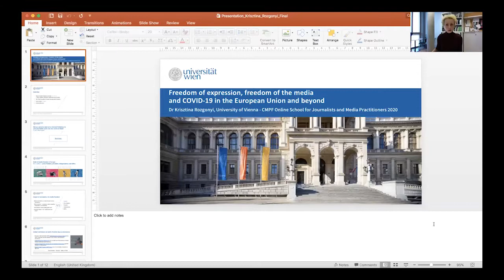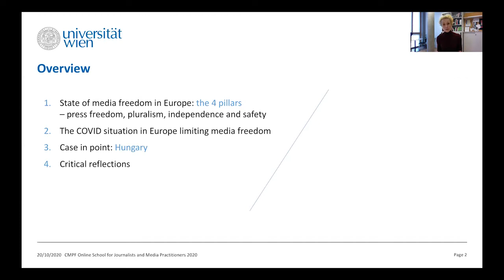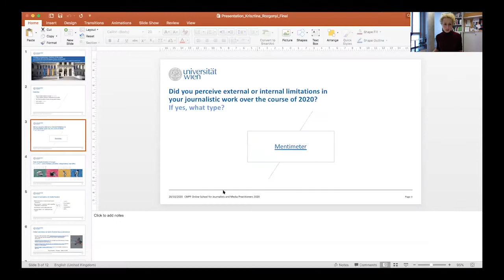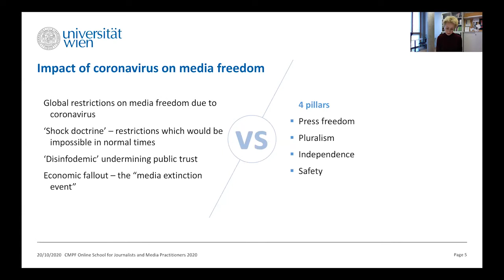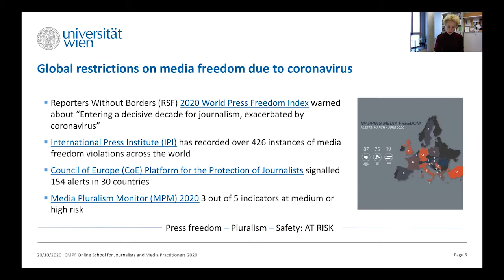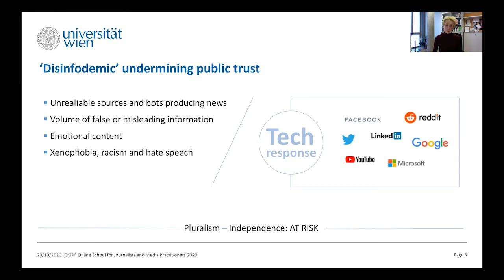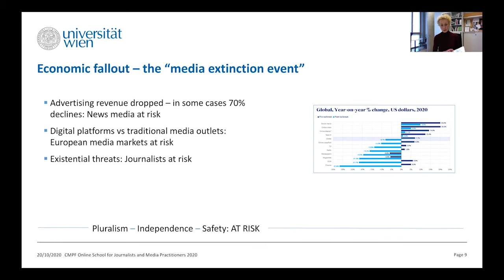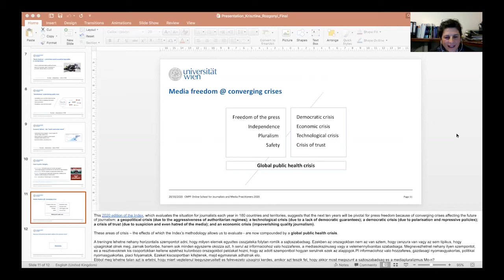Media freedom and media regulations in the EU: the impact of Covid-19 with Krisztina Rozgonyi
The COVID-19 pandemic has put press freedom under pressure as various mis- and disinformation has proliferated across platforms, threatening to undermine public health. Conversely, government responses to misinformation are varied across the EU and Europe, sometimes introducing measures like strict content moderation practices, clamping down on freedom of the press, or restricting access to information, making it difficult for journalists to the work of holding the powerful to account in an already precarious media environment.

Dr. Krisztina Rozgonyi, a telecommunications and IP legal and policy expert at the Department of Communication of the University of Vienna, provides insight into the state of press freedom in Europe and how government responses to the pandemic may threaten to further deteriorate the situation.

Organised in the context of the CMPF 2020 Online School for Journalists and Media Practitioners